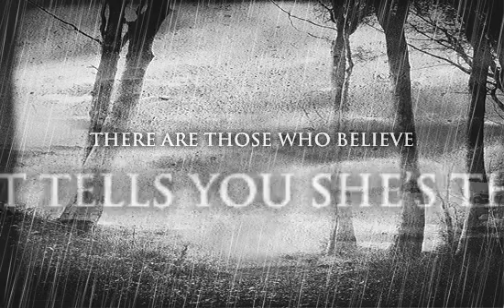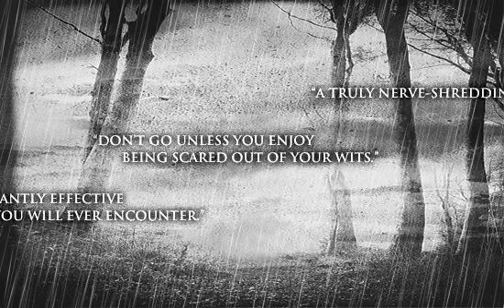WOMAN IN BLACK Trailer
WOMAN IN  BLACK
Brookside Theatre, Romford, Essex
Thu 24 Oct - Sat 2 Nov 2013